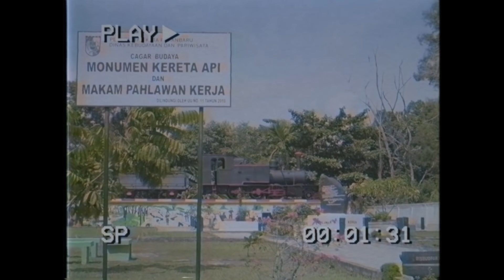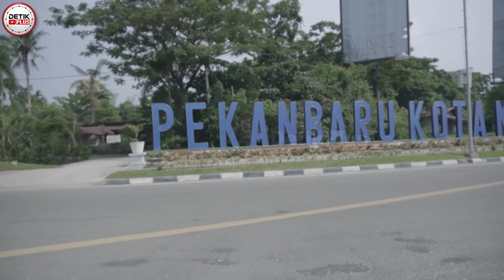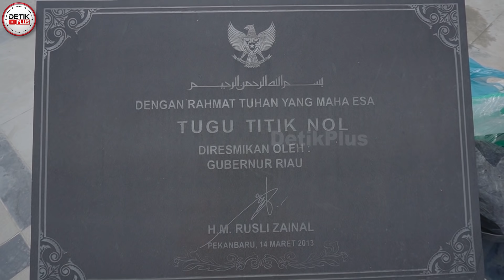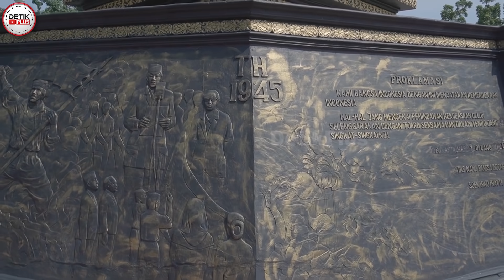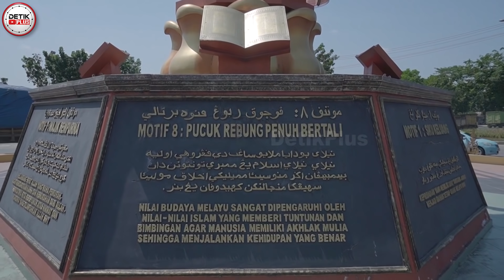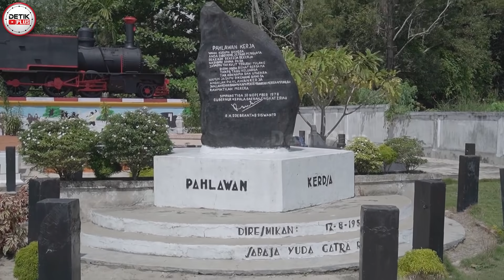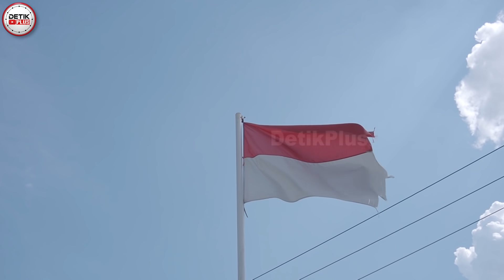TUGU YANG HILANG !!! BANYAK WARGA PEKANBARU YANG TIDAK TAHU KEBERADAANNYA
Apakabar Sobat DetikPlus ?

Sangat disayangkan banyak warga Kota Pekanbaru tidak mengenal Tugu & monumen yang ada dikotanya...
Beberapa diantara Tugu & Monumen pun ada yang berpindah dan hilang...

JANGAN LUPA !!!

Terimakasih
Wassalamu'alaikum...